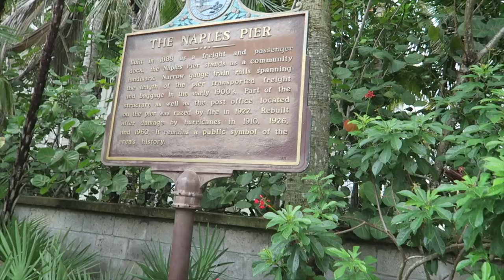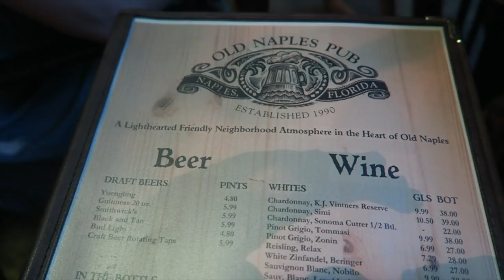Beach Day At A Florida State Park, Naples Pier, & Delicious Seafood Dinner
We were living that Naples beach life today! We enjoyed a very empty beach before checking out Naples Pier and Naples Old Pub. There is so much to see here and just makes us want to explore more of Florida! Thanks for coming along!